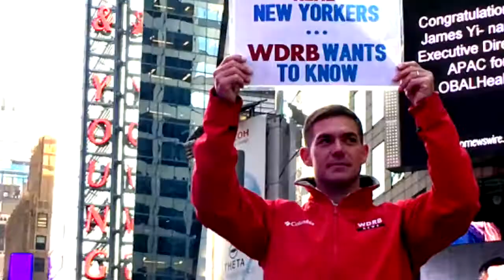WDRB MORNING NEWS Don't Get Your Morning News from New York Campaign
While most stations switch to network news at 7am, WDRB in the Morning is live and local 5am - 9am.   Why watch news from a city where the residents know nothing about where you live?